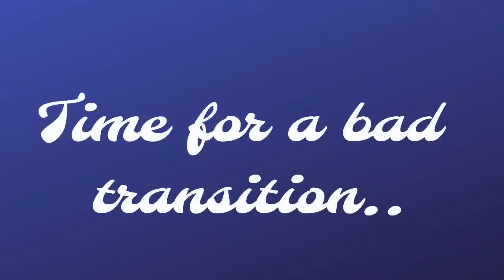Bipolar 1 Sucks | Weekly Weigh-in 19 | Gallbladder Symptoms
Hey there, this video is a little more raw and I felt vulnerable making it.
I discuss my:
Bipolar 1 Disorder
Gallbladder Symptoms
& talk about my weigh-in results

Time stamps are below:
0:00 Intro
0:21 What is in this video
2:23 Weigh-in Update
4:48 Learning about Gallbladder restrictions
5:43 Gallbladder Update after seeing doctor
10:56 Let’s talk Bipolar 1
16:25 Failing my 2mile/day walk challenge
18:00 Being vulnerable

“Warm Sun” by JS Works